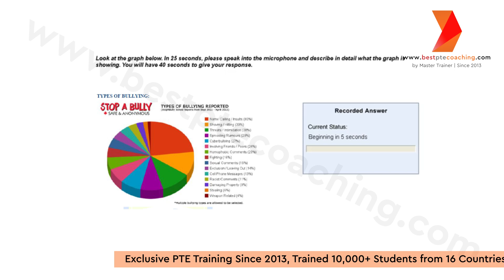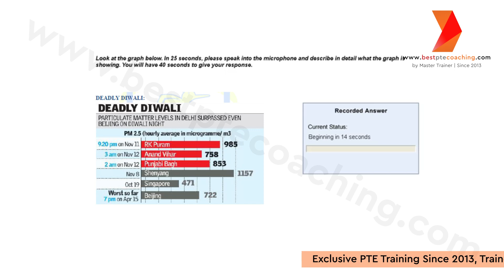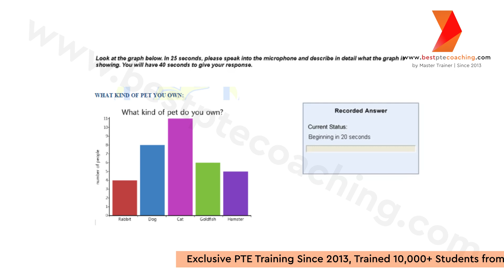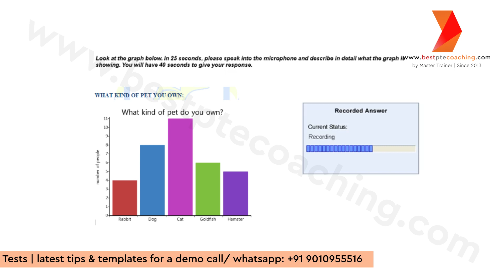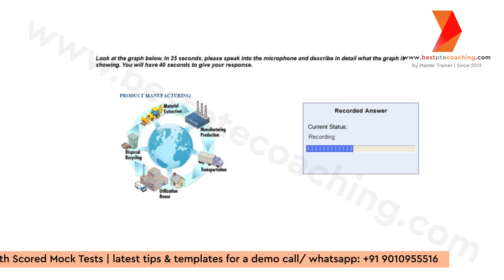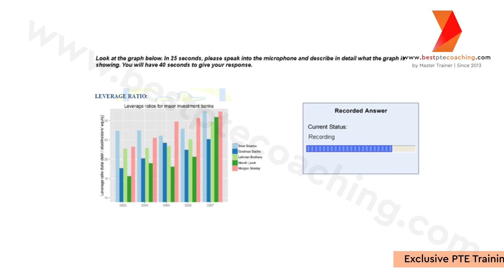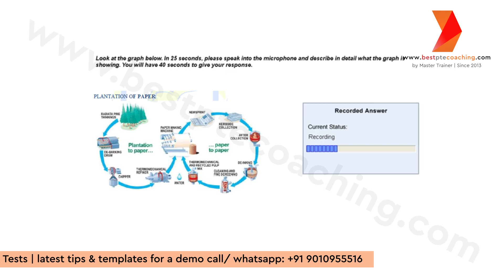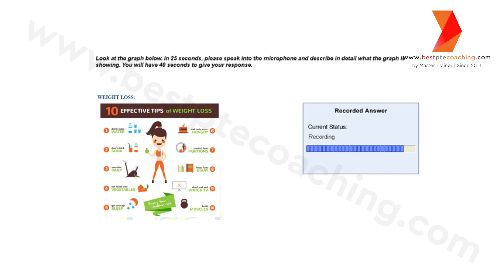Describe image Prediction | Prediction January 2024 | week 2